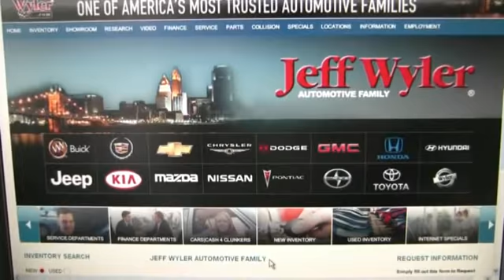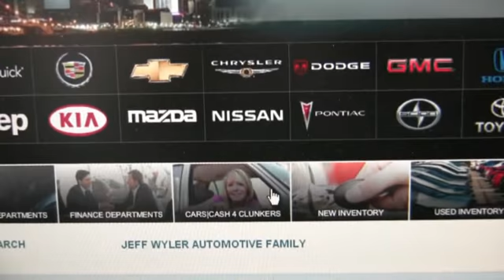Cash for Clunkers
Participating Cash for Clunkers Dealer Jeff Wyler Automotive Family shares how the Car Allowance Rebate System (aka Cash for Clunkers) government incentive program works, and how to determine if you qualify for the voucher.  Serving Cincinnati, Dayton, Springfield, Louisville, Lexington, and Clarksville with their OH, IN, and KY dealerships, including new Toyota, Honda, Nissan, Mazda, Kia, Chrysler, Jeep, Chevrolet, Chevy, Buick, Pontiac, GMC, Hyundai, and Dodge brands.